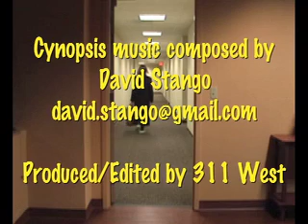Cynopsis 04/27/10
TNT renewed the cop drama Southland for a third season. TNT is asking for 10 new episodes scheduled to commence airing in January 2011.